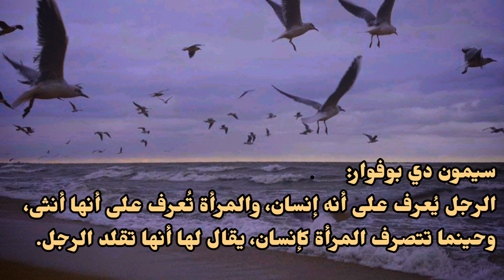قالوا عن المرأة | اقوال الفلاسفة عن المرأة يجب أن تعرفها